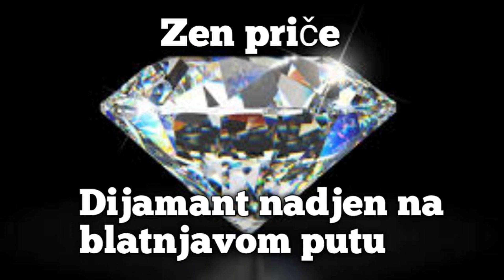Zen priče, Dijamant nadjen na blatnjavom putu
Narator: Kristian Al Droubi